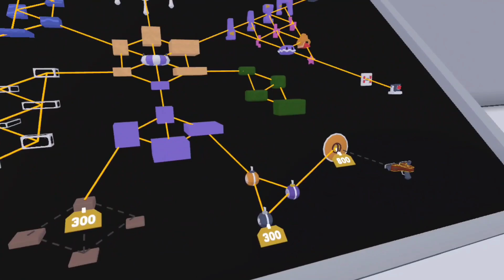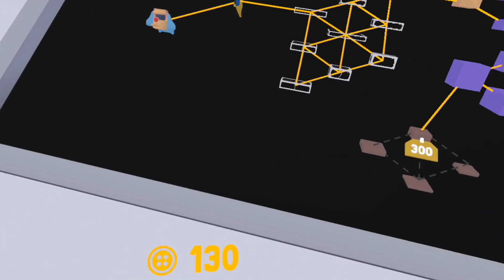Playing the new Battle Update in Yeeps hide and Seek! (OFFICIAL VERSION!)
The new kinda Roman Empire update that added Bombs a new Sword, Cossbow and a Sheild!